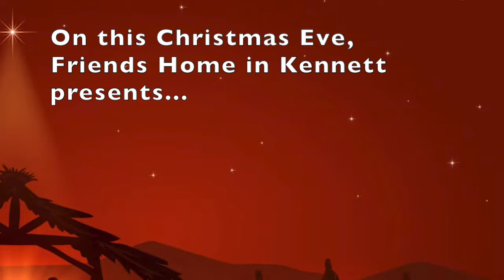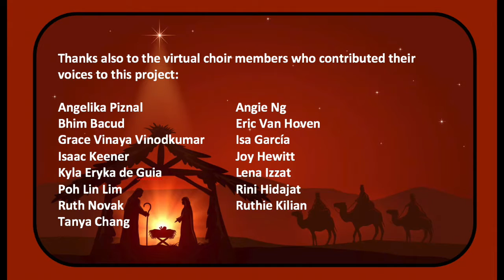The First Noel by Friends Home of Kennett Square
We hope you enjoy this video of residents at Friends Home of Kennett Square celebrating the holiday season.  Welcome the 2021 Friends Home Virtual Home.